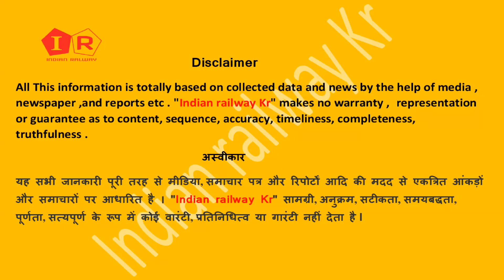नरकटियागंज सीतामढ़ी रेलखंड पर चलेगी बिजली वाली ट्रेन | Narkatiyaganj Sitamarhi Electrification Update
narkatiyaganjsitamadhirailline parkabsechalegielectrictrain